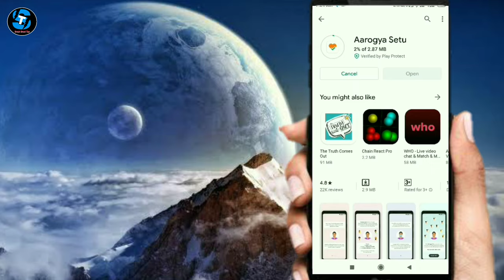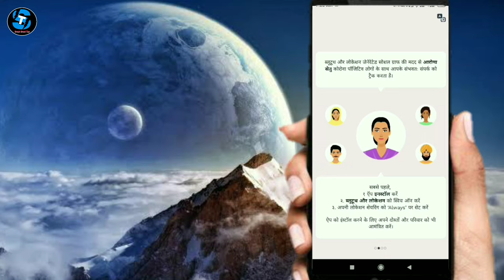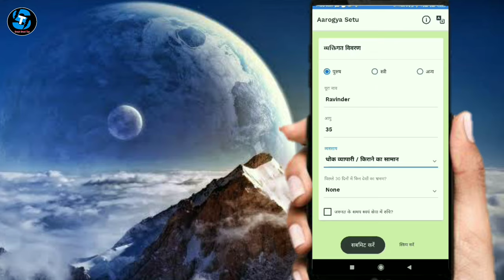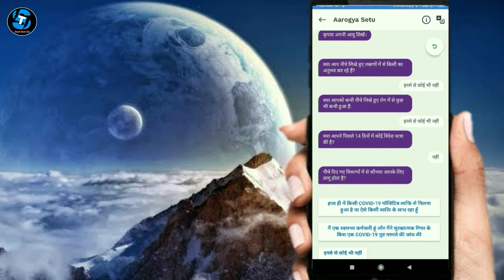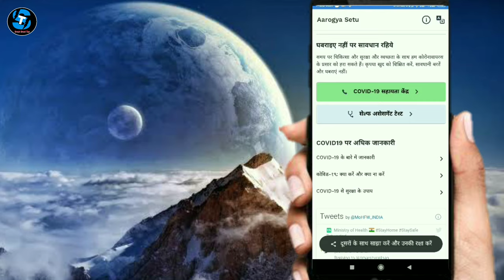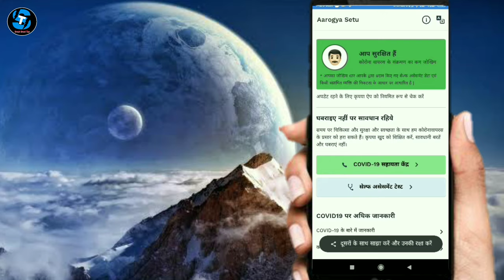आखिर क्या है 'Aarogya Setu' जिस पर Govt को इतना भरोसा है | Fight Corona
आखिर क्या है 'Aarogya Setu' जिस पर GOVERNMENT को इतना भरोसा है | FIGHT CORONA

doston aaj is video me mane aapko btaya hai is Tarah aap bi gar par apna CORONA APP se CORONA CHECK kar sakte ho aapko video Pasand Aaegi thank you so much.